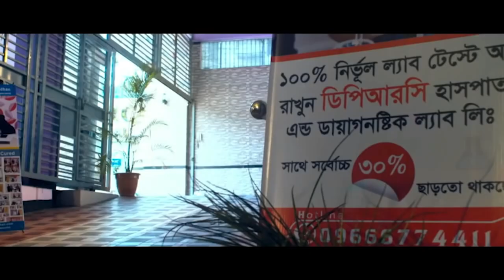PLID’র সমস্যা নিয়ে এসেছিলাম । আলহামদুলিল্লাহ আমি এখন সুস্থ । PLID, AVN, AS, PID, SPA, PCID । DPRC